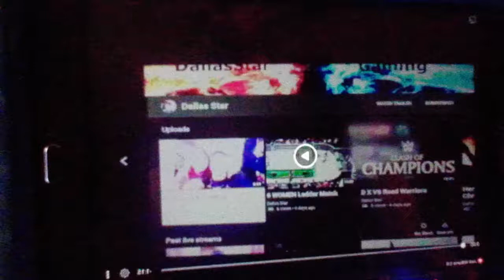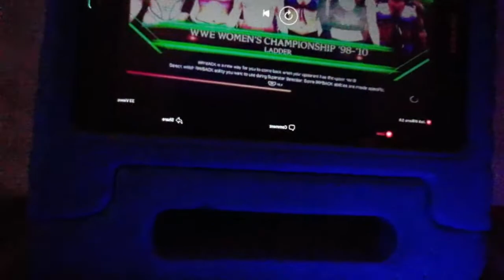Dallas_Star62 Singing Happy Birthday To Me iN 2018 (R.i.P You SumB*tch) WOOOO..!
R.i.P DALLAS_STAR62 aka JOE You Maybe Gone From Earth But Your Home iN HEAVEN.Thanks For The Good Times And Memorys. JOE Went Home ✝️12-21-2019✝️